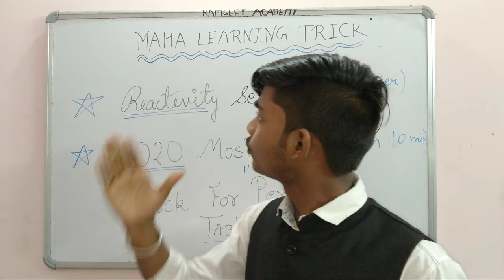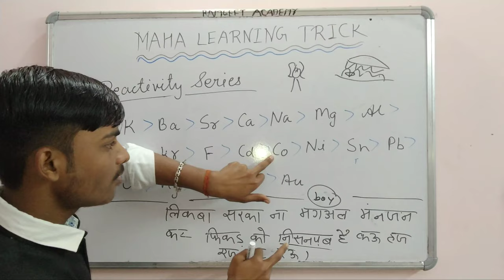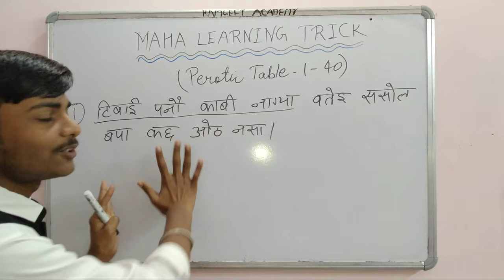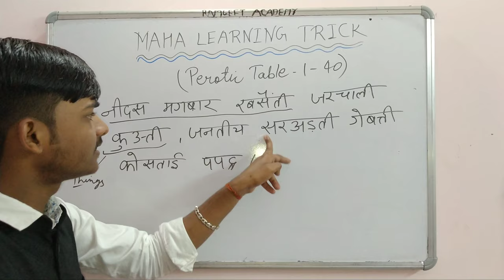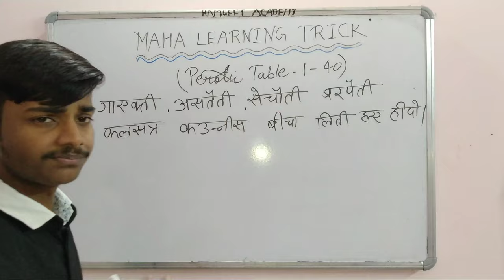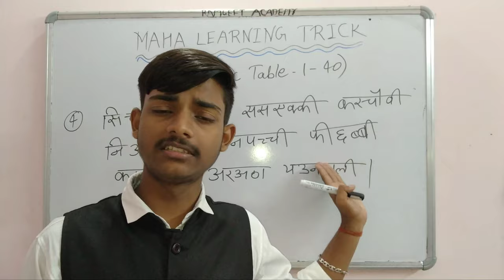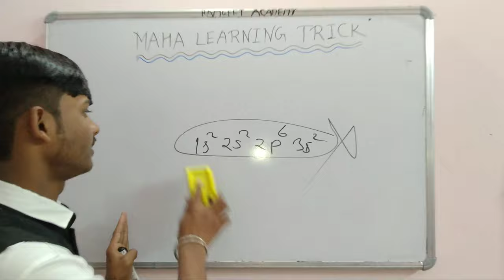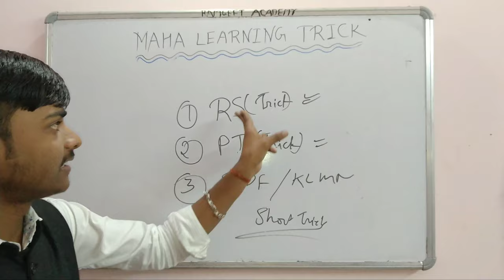Reactivity Series, Periodic Table And Electronics Configuration best New learning short trick.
Hello so friends, maine is video me aisi trick btaya hai jo kisi bhee social media platform par aap ni payenge
New learning short trick
Reactivity Series
Periodic Table
Electronic configuration

how to learn reactivity series of metals
how to learn reactivity series of metals class 10
how to learn periodic table easily 1 to 20,
trick for periodic table,
trick for periodic table in hindi
trick for periodic table learn
trick for periodic table in english
trick for remember periodic table
easy trick for periodic table
trick for memorizing periodic table
trick for electrochemical series
trick for electron configuration
trick for electromagnetic spectrum
trick for electron transport chain
trick for electromagnetic waves
trick for electronegativity
trick for electron affinity
trick for electrophile and nucleophile
learning tricks
learning tricks for students
learning tricks for exams
learning trick of periodic table
learning trick of d block elements
learning trick of reactivity series
learning trick of f block elements
learning trick amit sen
learning tricks in tamil
learning tricks in telugu
how to learn reactivity series class 10

                                   BY "RAMGEET ACADEMY"